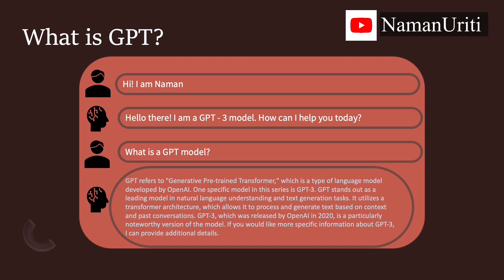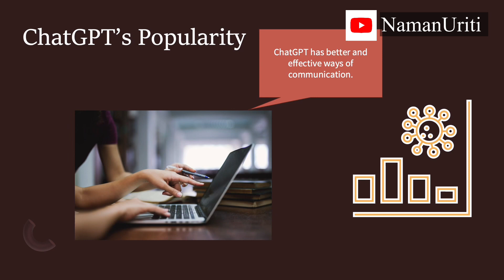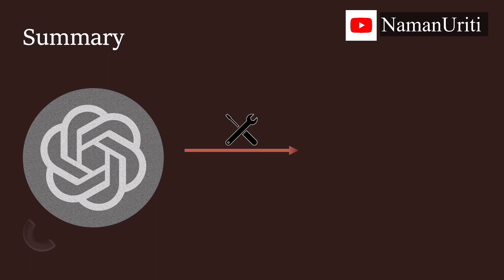ChatGPT: From Origins to Pandemic Craze | AI | Naman Uriti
Hey, it's Naman! In case you missed my last video on the history of AI, I've got the link down in the description, so make sure to check it out after this.

Today, we're diving into the world of ChatGPT and its meteoric rise, especially during the pandemic. But first, let's clear up a fundamental question: What is GPT?

GPT stands for Generative Pre-trained Transformer. It's a family of neural network models that use the transformer architecture to generate human-like text. This tech is a game-changer in artificial intelligence and powers a lot of cool stuff, like ChatGPT.

Now, ChatGPT has a remarkable history that began back in the mid-1990s when AI research started gaining traction. Fast forward to today, and it's become an indispensable tool.

The pandemic played a massive role in ChatGPT's popularity. With remote work and virtual communication becoming the norm, people sought more efficient ways to interact online. That's where AI chatbots like ChatGPT came in, offering convenient and effective communication.

During the pandemic, OpenAI launched the ChatGPT API, allowing developers to integrate it into various applications. This move supercharged its adoption across different industries.

People use ChatGPT for everything: customer support, content creation, translation, creative writing—you name it. Its versatility and ability to generate coherent responses have made it a go-to for individuals and businesses alike.

In a nutshell, ChatGPT's journey began with its launch and has seen continuous improvement. The pandemic turbocharged its popularity due to its effectiveness in virtual communication.

ChatGPT’s Features needs to be dedicated its own video. The link will be in the description box below. Do check it out.

You can also browse my youtube channel for more interesting and useful videos like this.